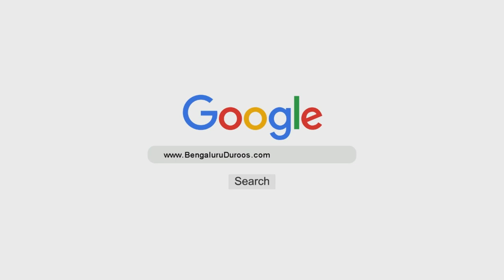Naujawaanon Ke Bigaad Ke Asbaab By Shaikh Abdul Haseeb Madani